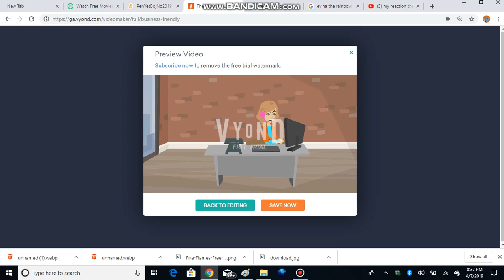Banned Messages p1 preview